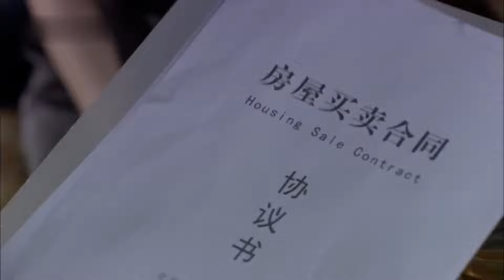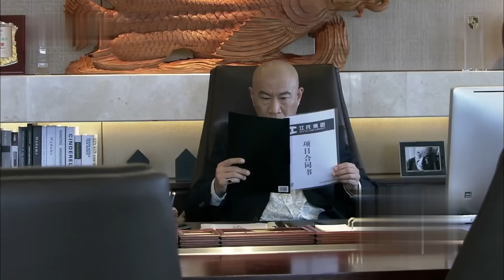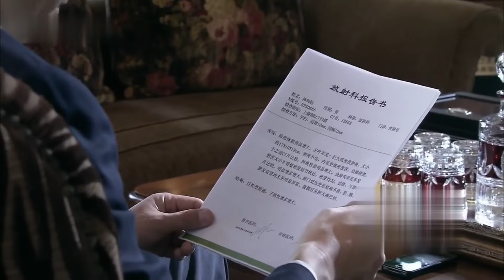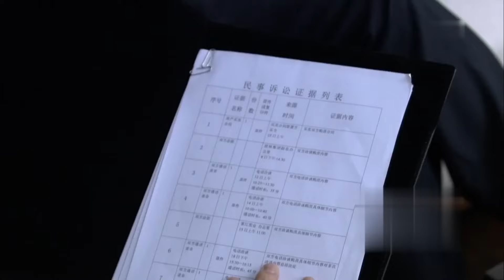MUTLISUB《爱的归路》24：律政佳人张歆艺在失去爱人悲伤之时，却意外卷入邪魅总裁的感情风暴中，两人在这缱绻缠绵的爱恨中找寻爱的真谛（《第二次拥抱》张歆艺、《风吹半夏》李光洁）❤️华语甜剧社